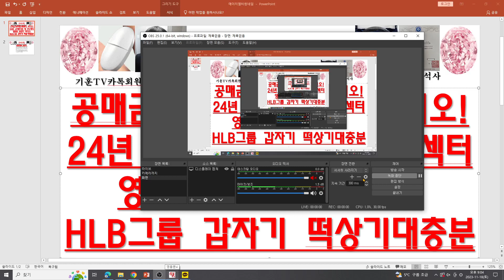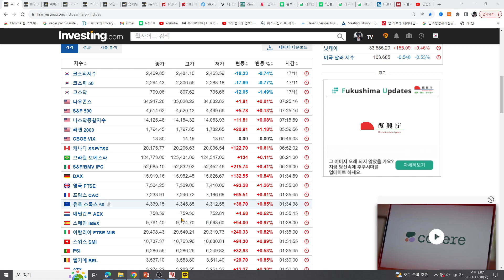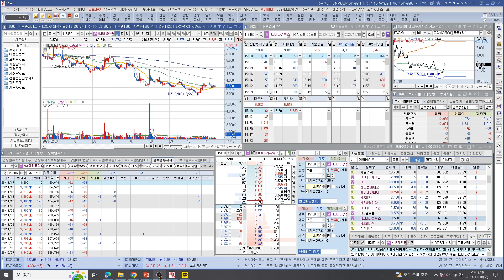[주식투자]HLB(공매금지최대수혜섹터 바이오!/24년 금리변곡점 새 주도섹터/영원한 성장주 바이오!/HLB그룹 갑자기 떡상기대충분)